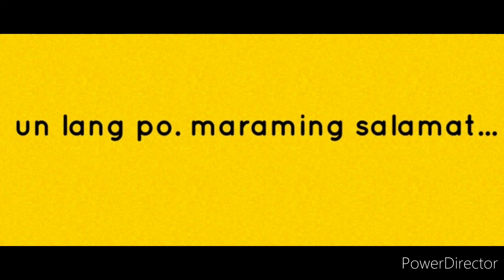THE DYNAMICS BAND CONCERT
the dynamics band free concert
riyadh batha KSA...